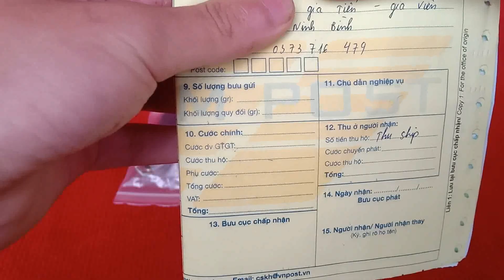Test Combo (Môbin Cao Cấp + Phơ Đàn Bầu) cho khách hàng Ninh Bình || Nhạc Cụ Tuấn Dương - 0987293285